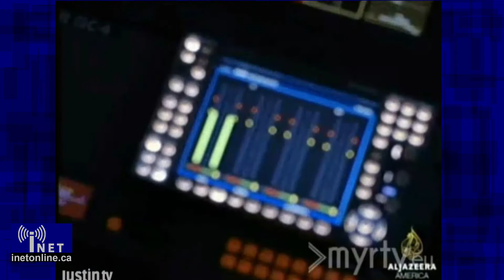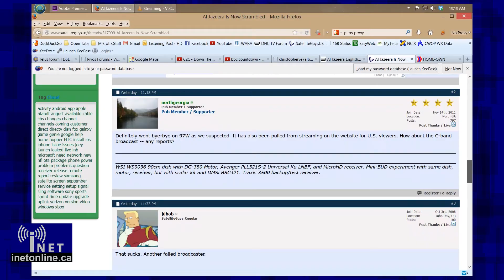The Launch of AlJazeera America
On August 20th, 2013 history was made in the US TV news market when Qatar-based AlJazeera launched an American version of it's popular 24 hour news channel AlJazeera.  The channel will feature live news, in depth documentaries and less commercial advertising then it's competition.  AlJazeera has also cut-off Free to Air access of AlJazeera International to North America after the launch of the new channel; please contract them if you disagree with the decision